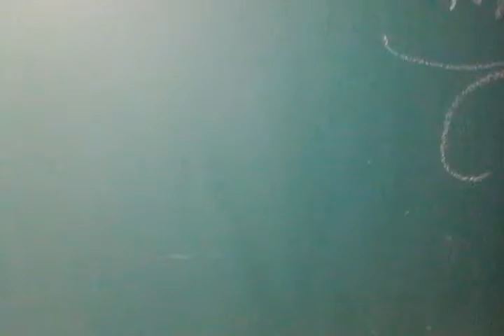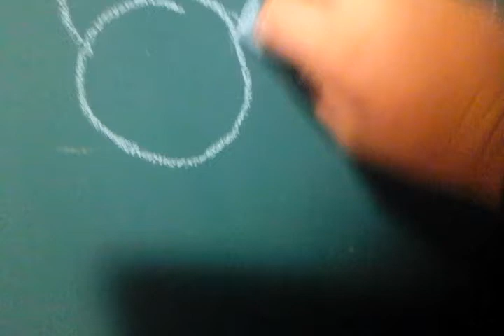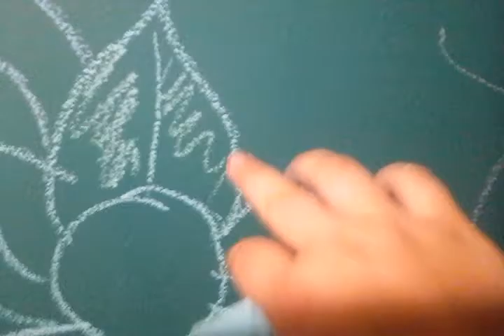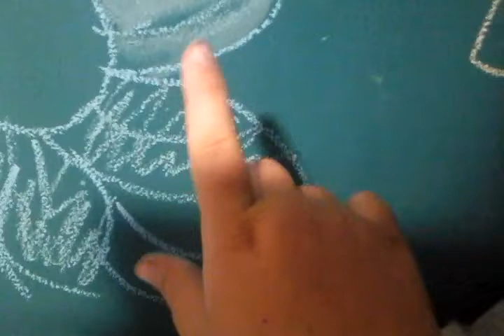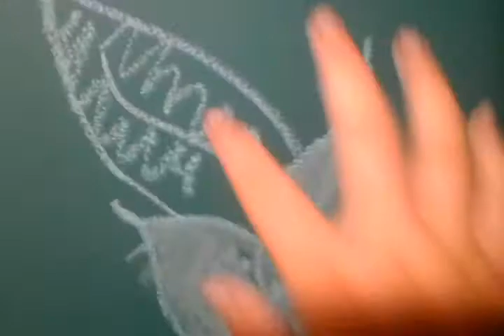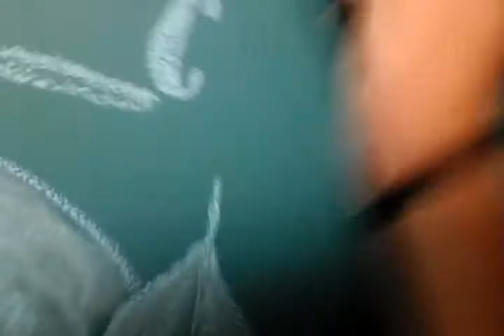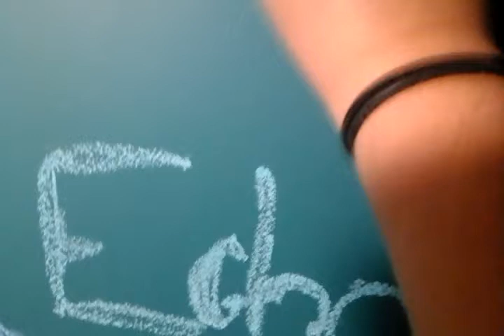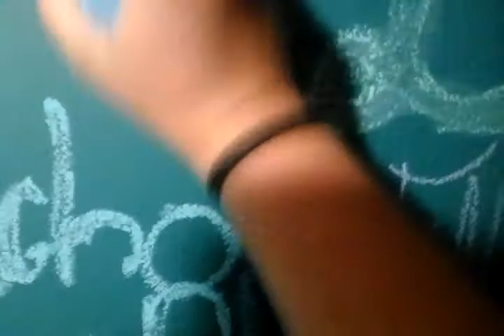So you have hearf of the echo flower?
Original quote: sans-undertale
Song: turn back-tryhardninja  (yes its a fnaf skng, but its a good fnaf song. So... back off)